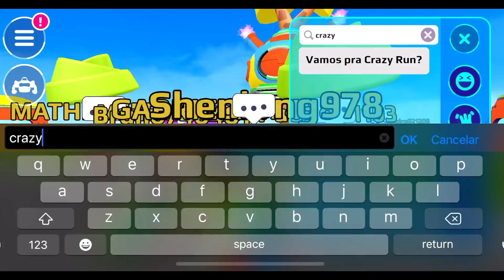PK XD O QUE ACONTECEU? TÔ VERDE PARA SEMPRE? PETER TOYS